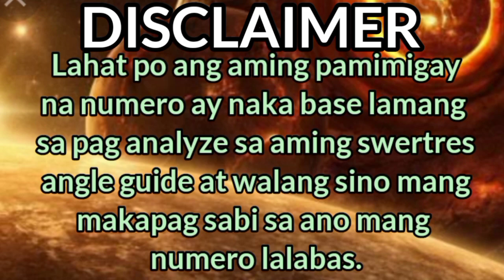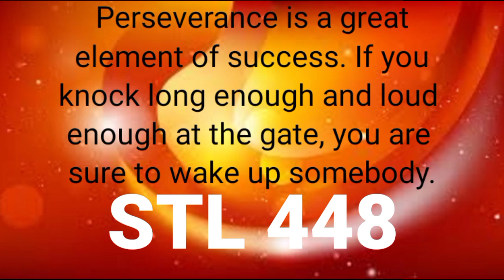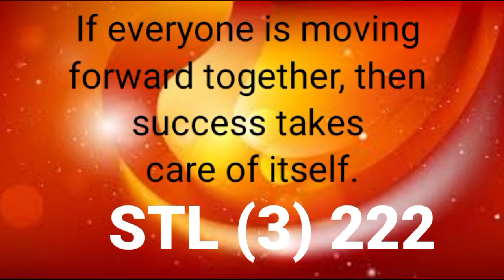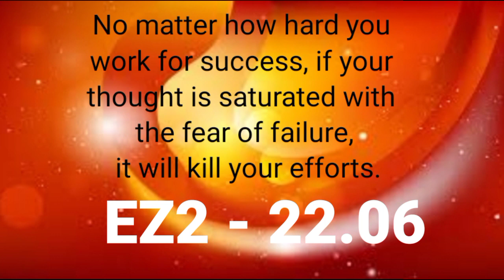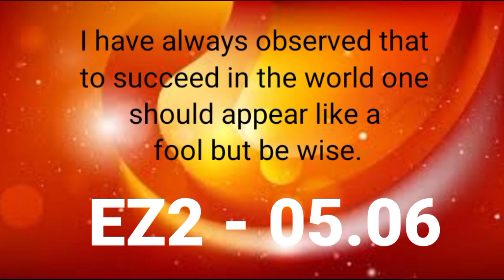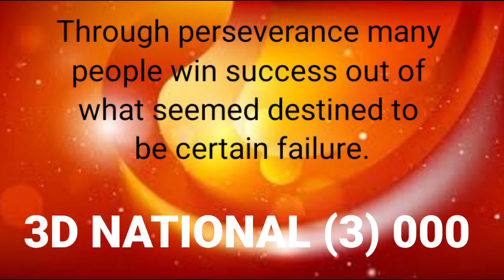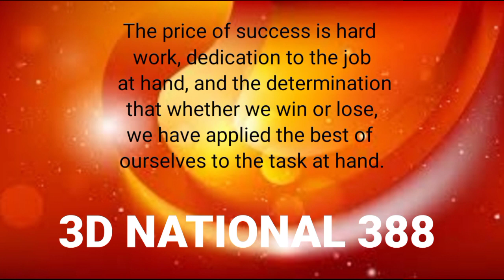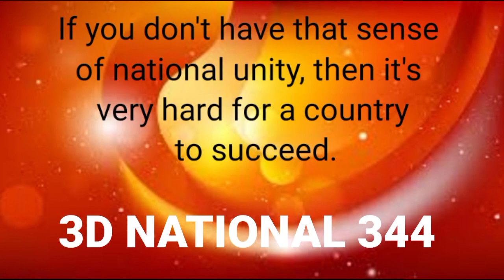SWERTRES HEARING TODAY (MARCH 17,2022) FOR 3D / STL / EZ2 / TARGET RAMBOL / ON THE SPOT / MAINTAIN